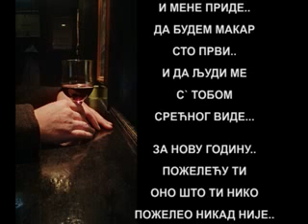SREĆNA NOVA GODINA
СРЕЋНА НОВА ГОДИНА - НОВОГОДИШЊА ЧЕСТИТКА...